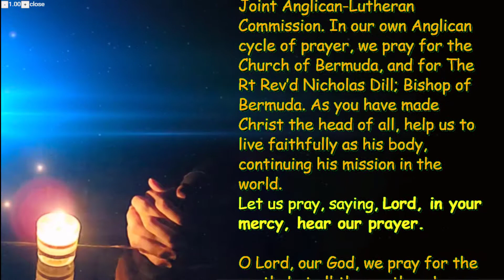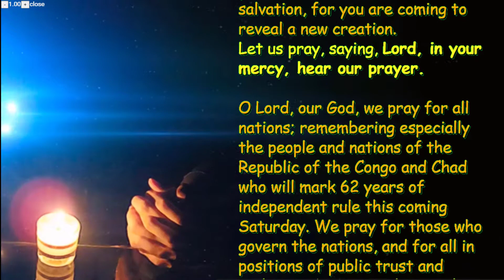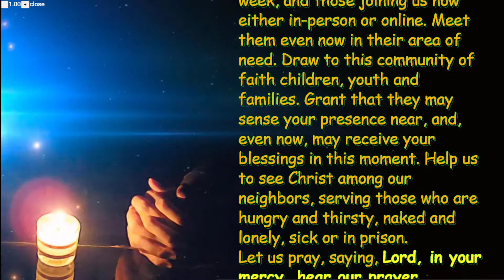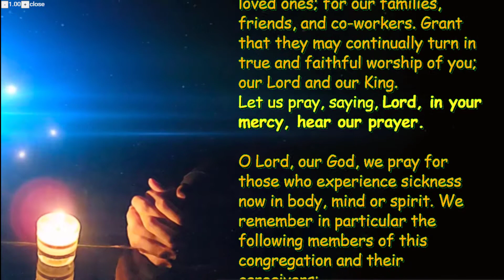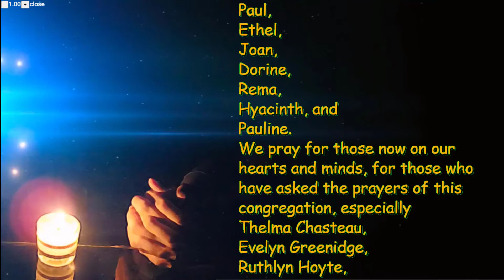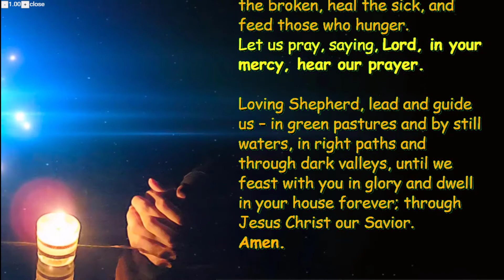Intercessory - Reign of Christ Sunday - Nov 22nd